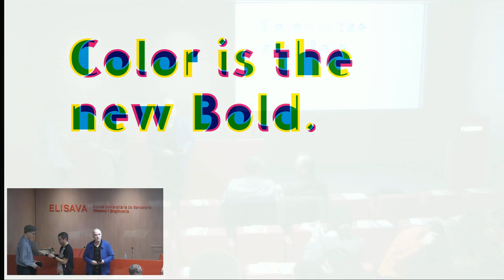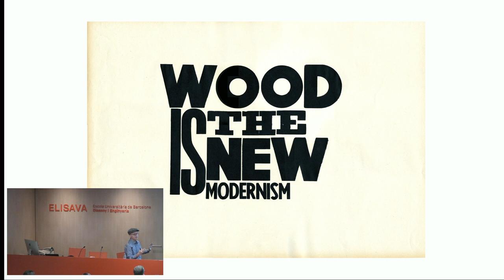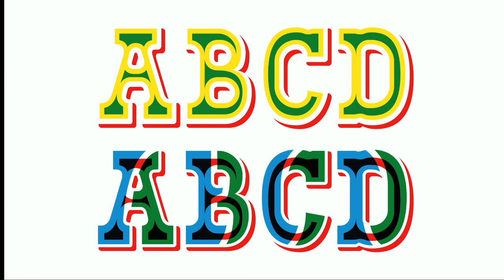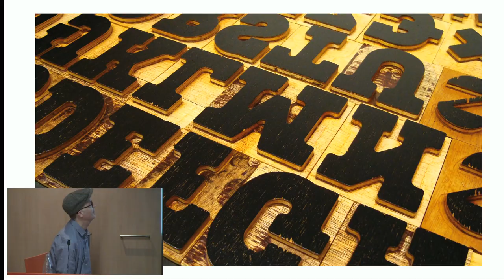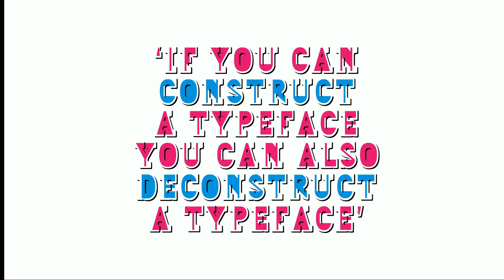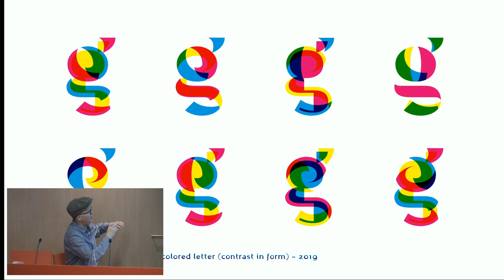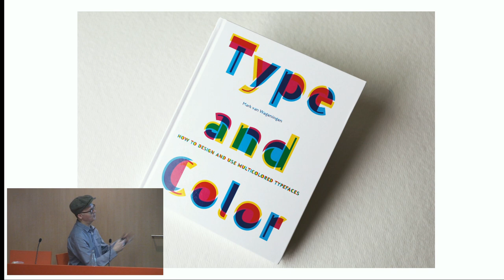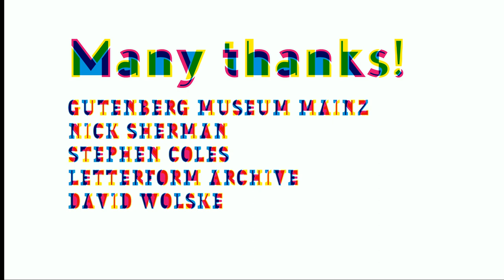Color is the new bold! Conferencia de Novo Typo